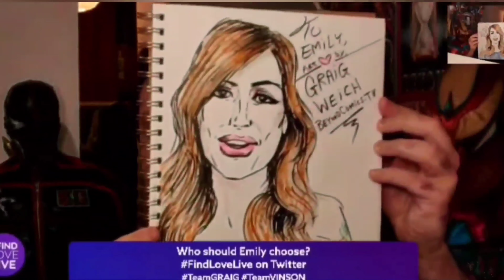BEST PRANK VIDEO TOP 10 PRANKS OWNAGE Punk'd Punkd FUNNY JOKE JOKING 90 DAY FIANCE THE OTHER WAY TLC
✅PRANK WORKED! HE HAD NO IDEA I TOOK HIS LIVE VIDEO BLOG AND RE-EDITED IT INTO THIS🤣 @LipSyncBattle
WAIT FOR HIS REACTION AT THE END👍😅🤣

Thanks to all 86% of the country that voted for me,  you guys are the best👍😇🙏
(Check out Vinson @stillvinsane , he is a great guy.)
Being on the TLC TV show FindLoveLive was amazing. I'm so honored she picked me. She lives far away though. The others guys were awesome too. I think I was selected because of our mutual interest in comic book superheroes🦸‍♂️ Thanks @findlovelivetlc @Sukanya _______________________

(Gekido co-created by Brandon Wilson)

cosplay cosplay2021
comicbook
nycc nycc2021 comiccon comiccon2021
newyorkcomiccon
girlsofcosplay cosplaygirls 007 jamesbond
NYCOMICCON
laugh syfy funny syfywire
comicbookartist  @ny1  @cbsnewyork  @cbsnews @tmz_tv  @abcnews @cnn  @nbcnews @foxnews @cnbc  @brotherbenx  @_rizzaislam